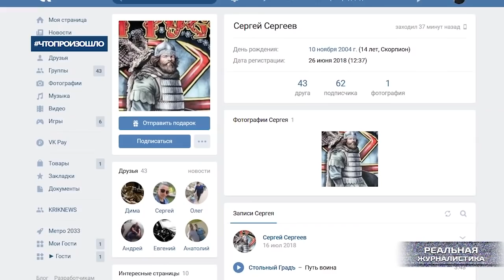Эпоха ВВП (Воровства, Вранья и Предательства) Чтопроизошло?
Полицая, избившего девушку в Москве, сдали его же товарищи. Напомню, что глава правозащитной организации "Агора" Павел Чиков объявил вознаграждение в 100 тысяч за голову этого морального урода. Деньги для сотрудников полиции оказались важнее дружбы и чести мундира.. а потому выродка продали с потрохами. Причем уже на следующий день, после того, как было объявлено о розыске.
Доблестным стражем порядка — бесстрашным и отважным героем оказался сотрудник пятого батальона второго оперативного полка полиции ГУ МВД России по городу Москве Сергей Цыплаков.  В отделах полиции из-за попавшего на видео инцидента уже прошли проверки. А тем временем, избитую девушку - это Дарья Сосновская… отпустили на свободу до суда. Теперь ей грозят обязательные работы. Это спецпроект "Реальной журналистики" программа "Что произошло?".. подробности дальше. Поехали!